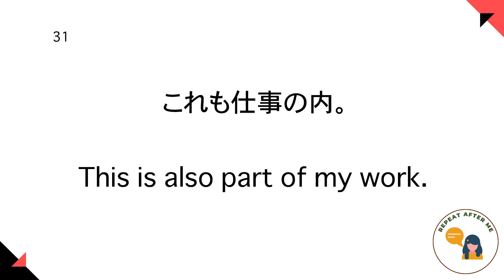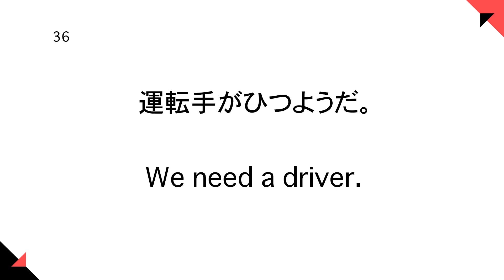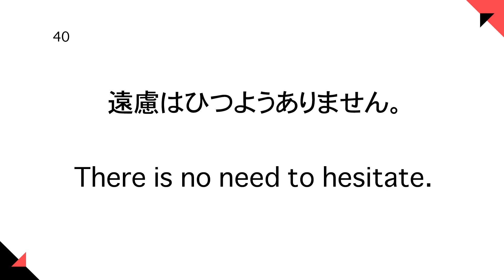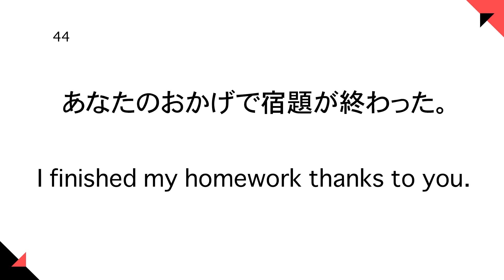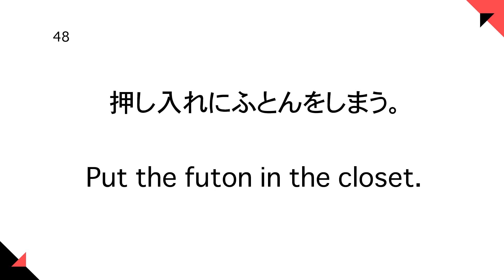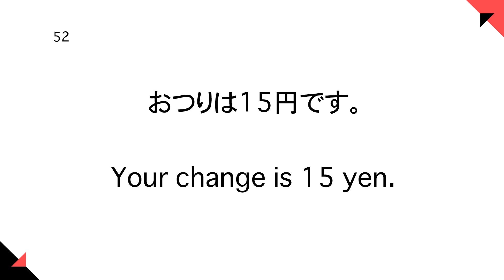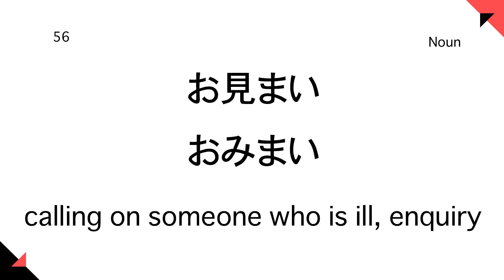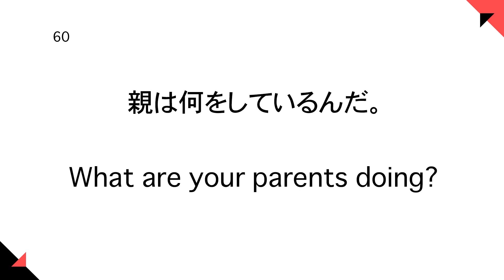JLPT N4 Nouns with Example Sentences #2 - Japanese Vocabulary You Should Know for the JLPTN4 31 - 60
In today's video, we are going to look at Japanese nouns 31 - 60 that you need for the JLPT N4! There will be multiple parts for this series and by the end, you should know 380+ Japanese nouns! Plus, we will look at 2 example sentences for each word so you can really work on memorization. Try repeating after me to help things stick.

This one doesn't have grammar explanations for example sentences. Please check out other series for that!

★ Looking for a structured and fun way to learn Japanese? With Nihongo Master you can learn Japanese with easy lessons and drills at your own pace. There also are fun Manga lessons!

★ Are you wanting to learn Japanese specific to travel?